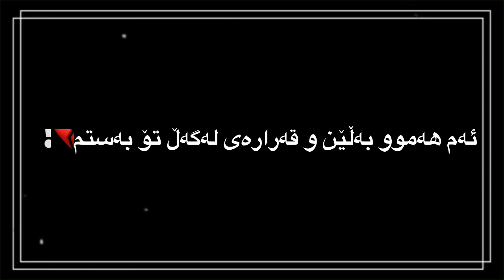تێکستی ڕەش خۆشترین گۆرانی فارسی 🥺💔 | texti rash xoshtrin gorani farsi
Textirash texti rash texte rash teksti rash tekste rash teksty rash jwantrin video video black video be logo xoshtrin gorani xoshtrin gorani kurdi farsi arabi turki gorani kurdi gorani arabi gorani farsi gorani turky texti rash be logo xoshtrin gorani video be logo video nwe texti rash nwe zhernwsi kurdi zher nws ferkary gorani xaw gorani halparke dj hardi salami shabaz zamani darbaz younis goran noori bryar rzgar arsh osman karzan faruq namo sana barznji sangar kamal taha qadr halwest muhamad aryas javan dina twana saeed navid zardi ozhin nawzad rawaz jaza nechir hawrami romi harki awat bokani mhrab evan band peyman zarei hamid hiraad mojtaba taghipour hossen tavakoli misagh raad alireza sam morteza pashaei muhsen lorstane hwnarmande kurd hwnarmandi kurd fars turk kurdistan videoy nwe zhernwsi kurdi texti rash be logo xoshtrin gorani
‎تێکستی ڕەش بێ لۆگۆ خۆشترین گۆرانی خۆشترین گۆرانی فارسی ژێرنوسی کوردی  خۆشترین گۆرانی عەرەبی ژێرنوسی کوردی  جوانترین ڤیدیۆی بێ لۆگۆ خۆشترین گۆرانی ڕیمیکس  کوردی گۆرانی فارسی گۆرانی عەرەبی عربی خۆشترین گۆرانی فارسی ژێرنوسی کوردی گۆرانی کوردی خاو خۆشترین گۆرانیەکان خۆشترین گۆرانی بۆ ڕۆژی لەدایک بوون گۆرانی بۆ مانگەکان کاروان خەباتی ھەردی سەلامی دەرباز یونس سەنگەر کەمال تەھا قادر ئاریاس جافان ھەڵوێست محمد دینا ڕەوەز جەزا نێچیر ھەورامی ڕۆمی ھەرکی توانا سەعید ئارش عوسمان کارزان فاروق نامۆ سانا بەرزنجی ناڤید زەردی بڕیار ڕزگار شاباز زەمانی ئۆژین نەوزاد ئاوات بۆکانی علیڕضا سام مرتضا پاشایی مورتەزا پاشایی محسین لۆرستانی مھراب گۆرانی فارسی فارسی ترانه بهترین آهنگ  تفاهم کردی فیلم سیاه متن سیاه   ویدیوی جدید بدون آرم بهترین زیباترین آهنگ آهنگ  بهترین آهنگ ریمیکس فارسی آموزش ویدئو بدون موسیقی   اغنية جديدة أغنية تسطير عربي زیباترین آهنگهای کردی اجمل اغنية كردية جديدة  اغنية عربية كردية تحتها  اجمل اغنية عربية  اجمل اغنية فارسية الأغنية لم تنشر اجمل اغنية تركية  نص أسود بدون شعار فيديو أسود بدون شعار اجمل اغنية عربية كردية تحتها  أفضل أغنية لعيد الميلاد ذكرى القلب المكسور اجمل اغنية من القلب  اجمل اغنية العشاق غير منشور جديد آهنگ تولد أفضل أغنية التفاهم الكردي الإشتراك
‎مثل تعليق الفارسية العربية التركية ، محمد أرياس جافان دينا توانا سعيد نافيد زردي أوزين نوزاد رواز جازا نخير هورامي رومي هركي آوات بوكاني محرابان بيمان زاري حميد حراد مجتبى أنت من هو واحد من هو الذي هو الذي
‎أغنية أفضل أغنية أغنية بطيئة